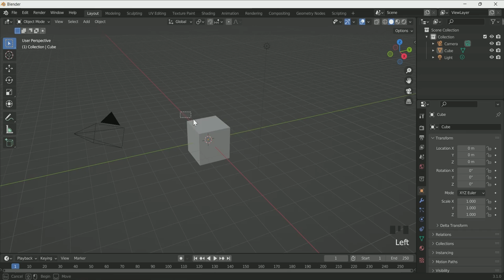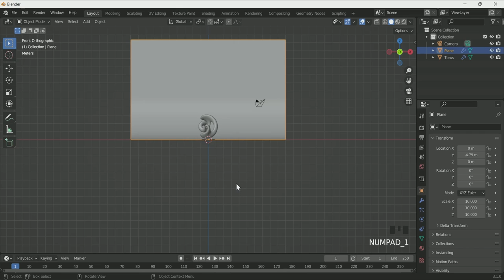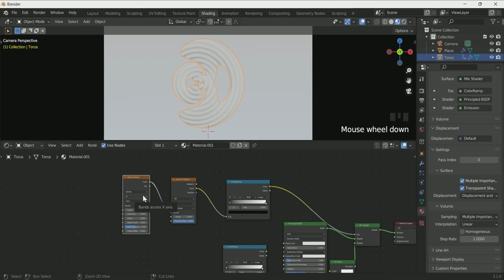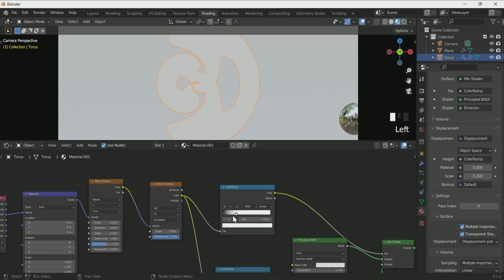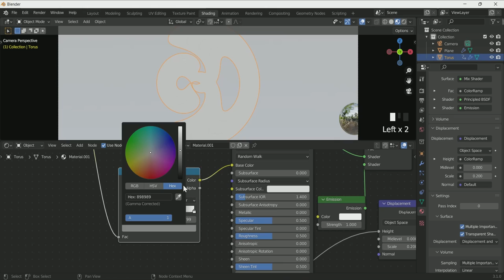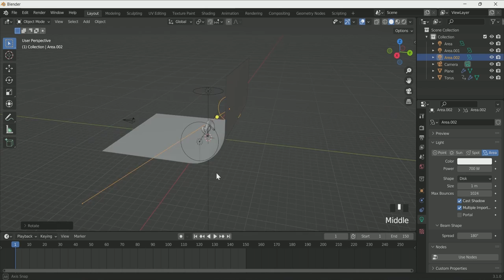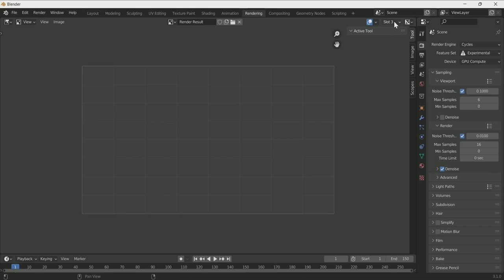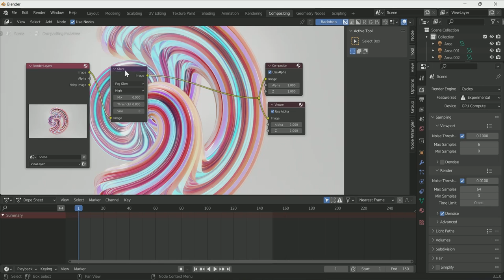Blender Tutorial | Easy Sci-fi Abstract Geometry Shape Tutorial | Blender Animation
HI.

This is a blender tutorial, in which you will see the process of creating abstract sci-fi beautiful shape animation in cycle Blender 3.1.

~~ The laptop which I use & recommend for blender :--

--  Dell G5 Gaming 5505 (currently using)

(I will suggest more laptops shortly in every budget segment)

FOR DOWNLOADING MY PROJECT (By SHUTTERSTOCK) :--
(If you do not saw  the video or images in my portfolio, keep checking it will be available shortly)